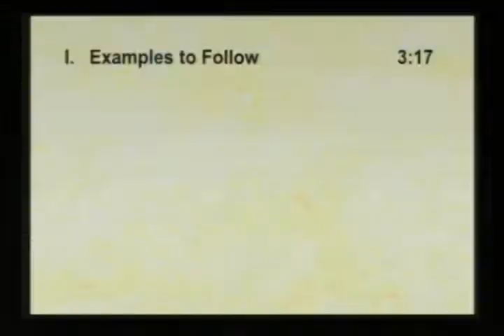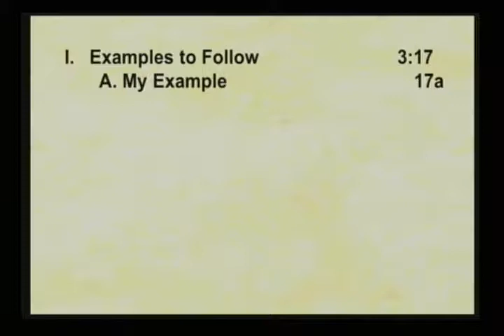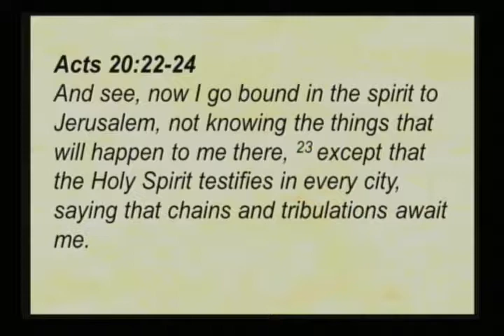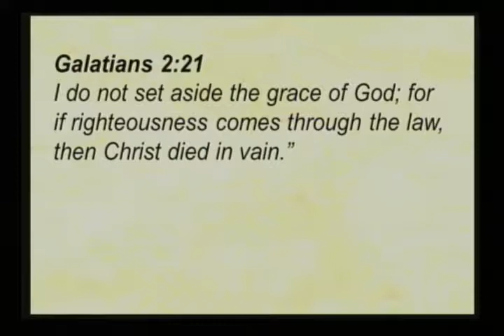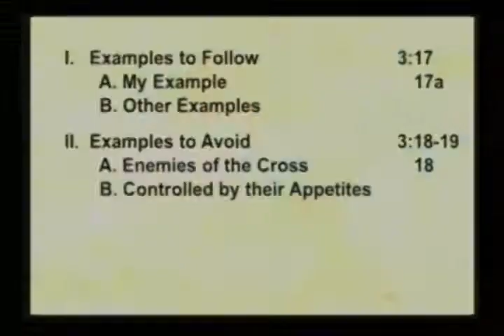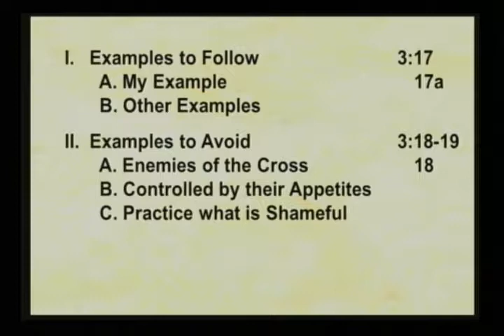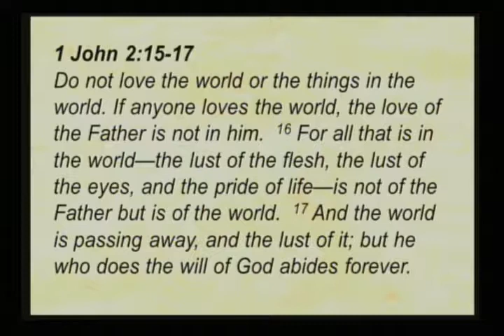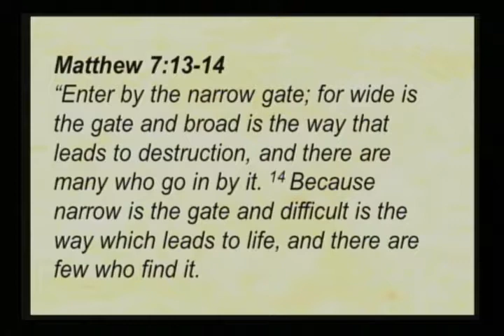Good and Bad Examples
Reverend Stephen Cook speaks on Philippians 3:17-19.